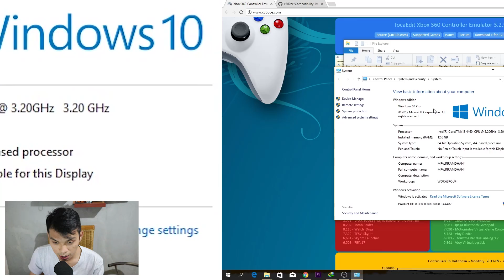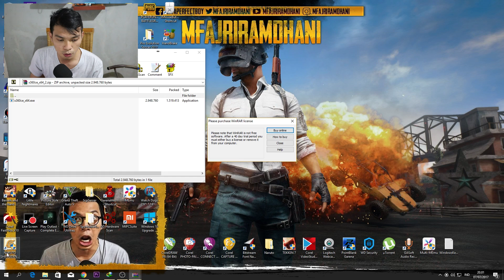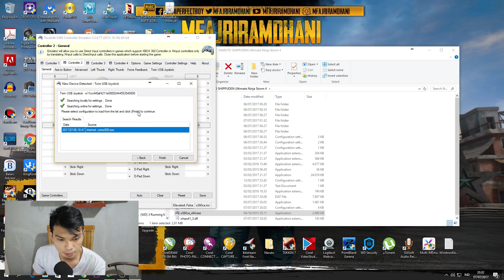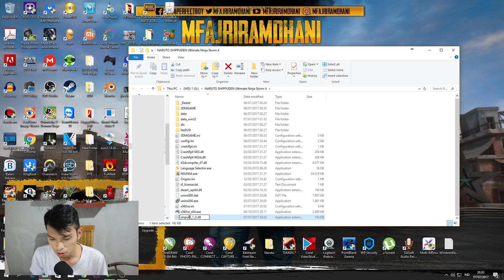TUTORIAL MAIN NARUTO NINJA STORM 4 DI PC MENGGUNAKAN STIK USB / PS2 (USB JOYSTICK) - MFajriRamdhani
KALO MASIH GABISA ATAU FORCE CLOSE COBA DICEK ULANG UDAH DIIKUTIN BENER BENER APA GA !
BUTUH WINDOWS YANG 64BIT DAN x360ce JUGA YANG 64BIT!
DAN BUKA GAMENYA JUGA COBA RUN AS ADMINISTRATOR !!

Thanks :) :) :* :*
PUBG KOCAK "PARA NOOB PEMBURU BOT MENCARI AYAM !! PABJI KOBEL (PUBG MOBILE)"

RIG :
- Processor Intel Core i5 4460 3,20 Ghz
- Ram 12GB
- VGA Card Powercolor Red Devil RX 480 8Gb
- Facecam Canon DSLR 750d